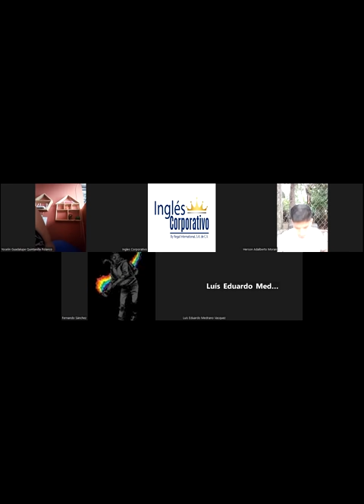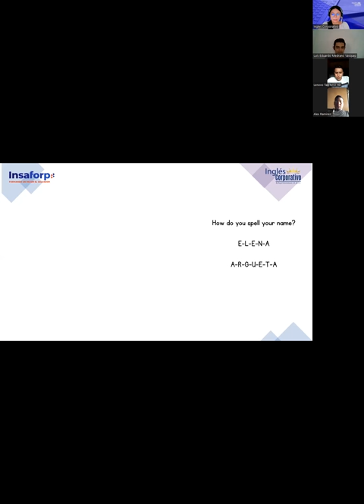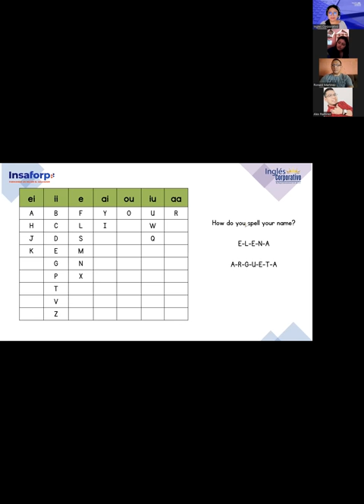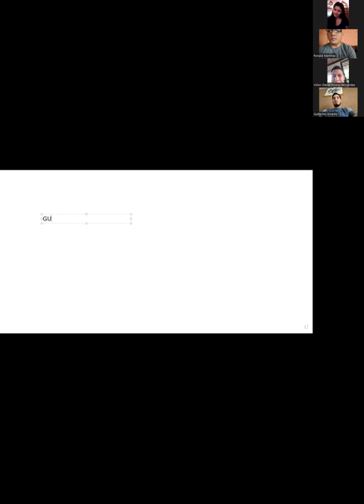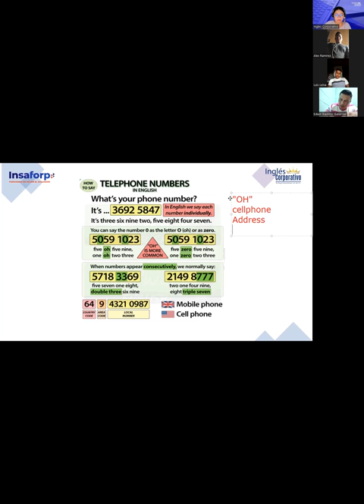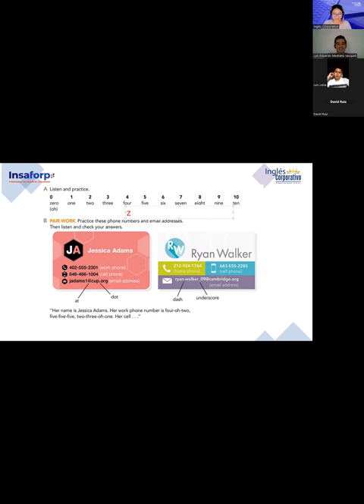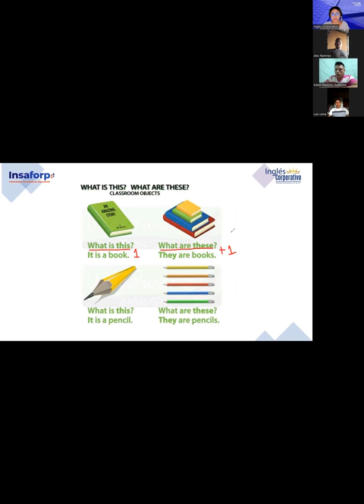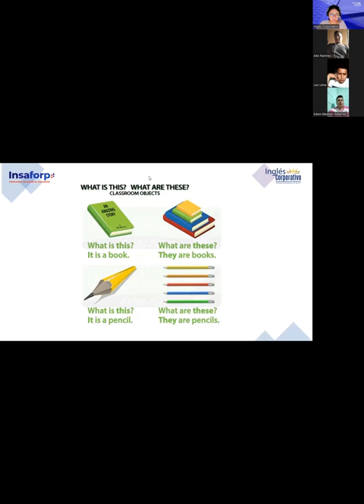Sesion 02-03/6/2023-PROESP-3009-845-Argueta- Alphabet/Numbers/There is, There are